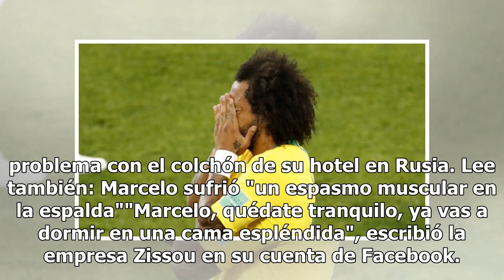Desde Brasil le envían colchón a Marcelo Vieira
Río de Janeiro.- Una empresa brasileña especializada en sueño mandó un colchón al lateral izquierdo Marcelo para que se recupere de su lesión en la espalda que, según el médico de la 'canarinha', podría deberse a un problema con el colchón de su hotel en Rusia. Lee también: Marcelo sufrió "un espasm...